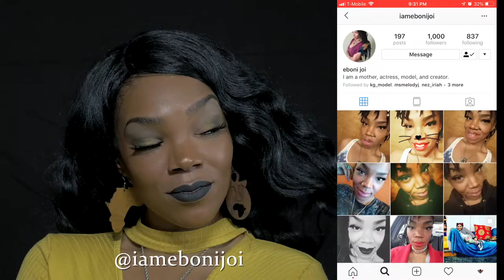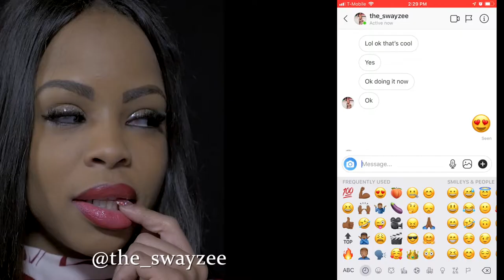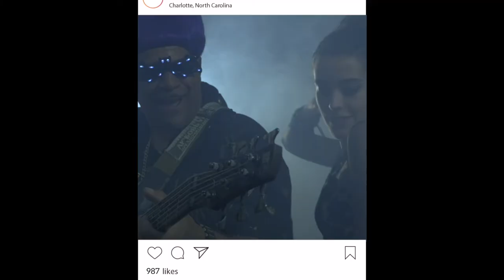DWIZ INSTAGRAM FILTERS THO OFFICIAL MUSIC VIDEO 2019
DWIZ FT SWYAZEE & GSTONE HOT NEW HIPHOP